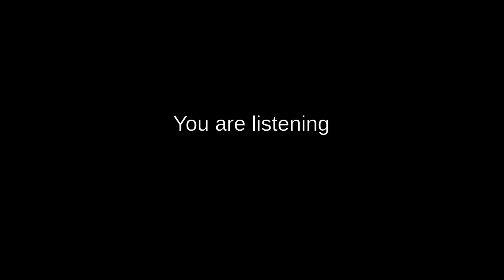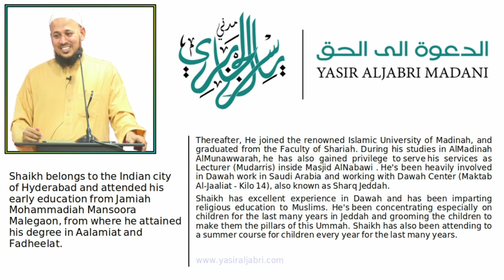Friday Morning Classes - Dawa Center - FIQH - Level-1, Class -9, 11 Rajab 1441, 06 March 2020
Day:  Every Friday Morning
Date: 11 Rajab 1441, 06 March 2020
Topic:  FIQH - Level-1, Class -9
Speaker: Shaikh Yasir Al Jabri Madani (Hafidhahullah)
Location: Dawa Center, Kilo-14, Jeddah, Saudi Atabia.